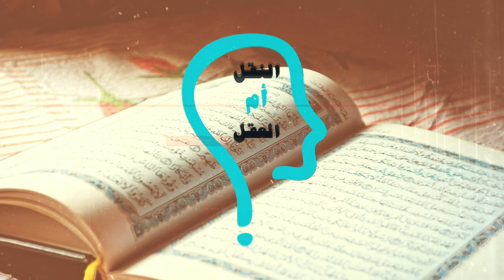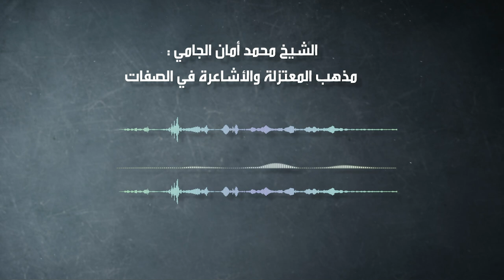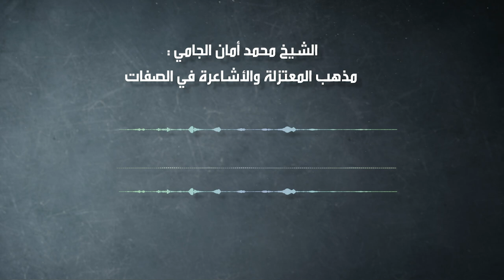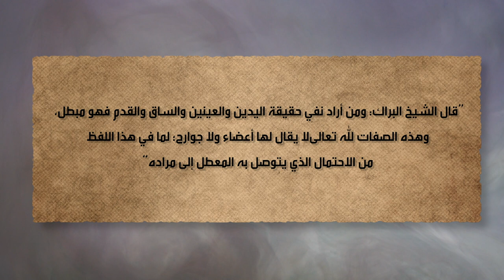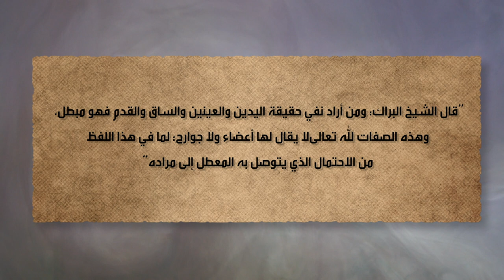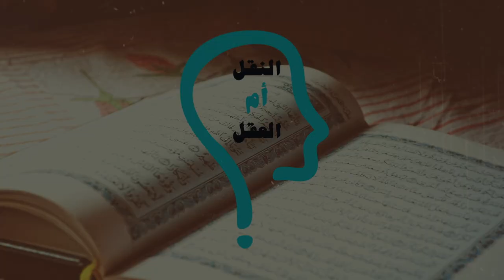النقل أم العقل - الحلقة 207 - العلامة الوهابي الددٌّو يبَدَع الوهابية ويوافق الأشاعرة